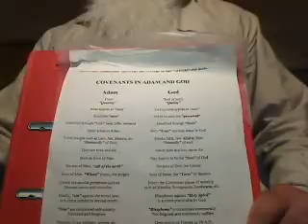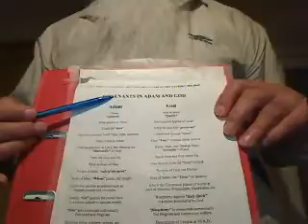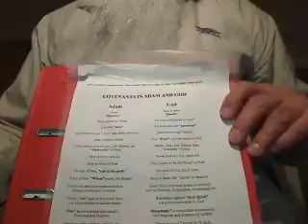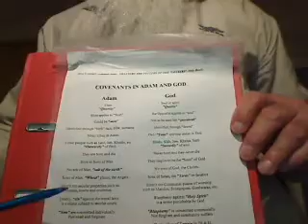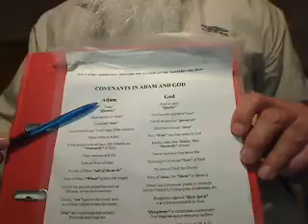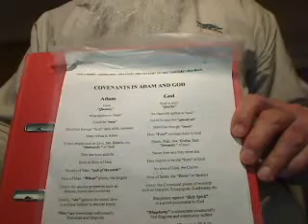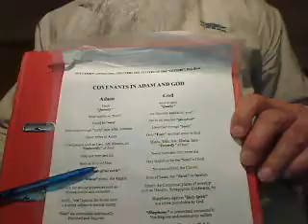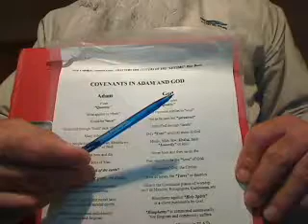Kingdom of heaven outside in Law and Order whilst the Royal Kingdom of God within your own heart.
Kingdom of heaven outside in Law and Order whilst the Royal Kingdom of God within your own heart for Peace of Mind.. Many people do not realise the difference between thr two Kingdoms and here I have tried to differentiate between the two.  Key to the kingdom of heaven that is in law and order or justice was used to be with the Rabbis when they were not greedy and corrupt but in this Dark Age, they become partial and corrupt fleecing people themselves never mind their disciples.  Then, God sends His Very Begotten Son to look after His devotees like the Simeon who greeted Jesus at the Temple.  Jesus ushers in the Royal Kingdom of God  which is within our hearts not seen in law and order but by treating others as you wished to be treated.  Samaritan man who picked up the wounded was a typical display of the Royal Kingdom of God known through merciful deeds as Jesus also performed on Sabbath, a holy day devoted for the philanthropic works in the name of God.  Dead to spirit Rabbis were objecting to such deeds on Sabbath.